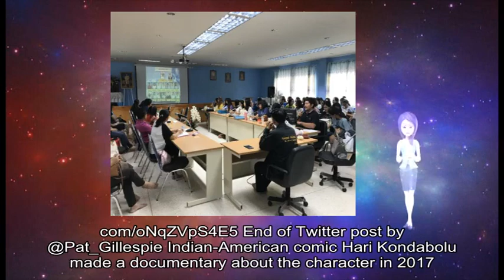11302018 Modi's arrival at the G20 summit 'announced with Apu meme'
He is our PM and must be respected on international dais like other dignitaries...
 End of Twitter post  by @JayantBhushan1
Mr Modi's arrival at the G20 was not the only one to stir up social media controversy. Argentine TV outlet @CronicaTV displays this racist image with the headline “Apu Arrived” as India Prime Minister @narendramodi arrives in Buenos Aires for the G20.